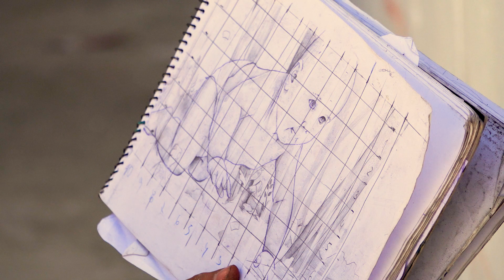Los murales de Feis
Feis ha recorrido las calles desde pequeño. En ese paisaje, junto a sus amigos, logró capturar el ritmo de esa ciudad desconocida, popular y profunda, que emerge con fuerza en cada uno de los trabajos artístico-urbanos que hace años comenzó a plasmar en paredes de calles y edificios.

Martín Bartroli Puga (Feis) está concluyendo su proceso de formación como Licenciado en Arte de la UPLA. Y en esa culminación, su trabajo de tesis consistió en la realización de un gran mural emplazado a un costado de la Biblioteca Central, donde problematiza sobre la existencia humana en distintas etapas biológicas y filosóficas, poniendo en entre dicho las priorizaciones que la vida posmoderna y tecnológica nos ofrece.

Los murales son los lienzos de Feis, quien pudo trasladar esta experiencia a su proceso formativo, explorando otros modos de concluir su carrera profesional y abierto nuevas experiencias creativas y metodológicas para los y las estudiantes.

Esta experiencia contó con el apoyo de la Dirección General de Desarrollo Estudiantil.